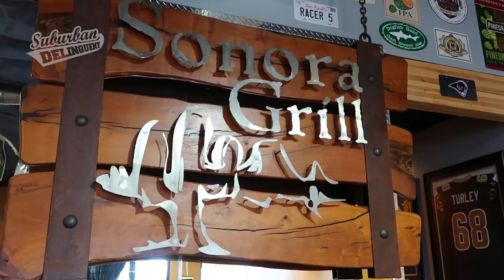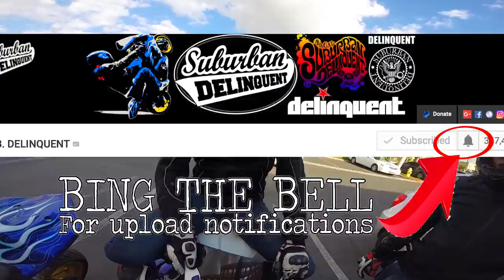I took it WAY too far! - Sonora Grill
You get what you deserve!

Sonora Grill
El Chapo - Burrito - Tacos - Sonora Style Hotdog

This video made possible by:
Mk2Mike
SinisterTheZ
Michael Stanfield
Chris Bennett
Sebastian Eibl
Florian Plattner
Colin Davis

Suburban Delinquent is powered by:
Metric Method
Motorcycle Parts & Services Specialist

Mail
Suburban Delinquent

PlugFones Earplug/Headfones
Discover the best earplug-headphones on the market by visiting

Bikes: 2008 Suzuki GSX-R 750, 2011 Triumph Speed Triple 1050
Helmets: VOSS/988 Arai Corsair V - Jolly Roger, Shoei - RF1200
Jackets: ICON - Daytona, Pilot - Perforated leather
Gloves: Oakley
Boots: Adidas
Misc - PlugFones Earplug/Headfones
Cameras: GoPro Hero3+, Turnigy HD ActionCam
Microphone: Sony ECMCS3 Microphone
Editing: Adobe Premiere, Adobe Photoshop, MacBook Pro
Misc: GoPro wifi Remote, SanDisc Extreme 64GB, Sena 20s